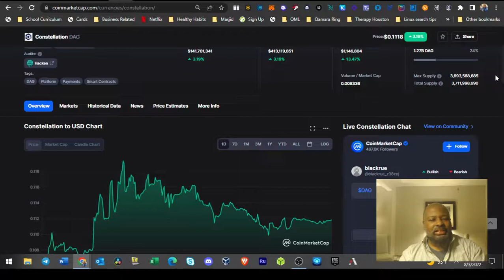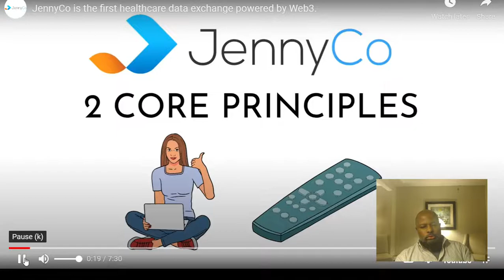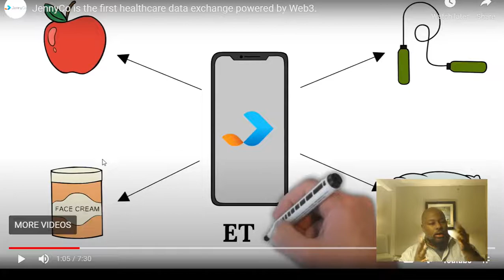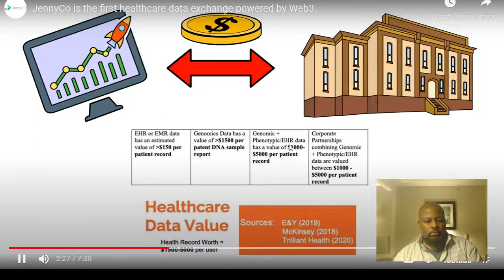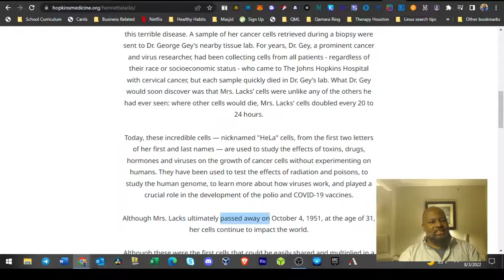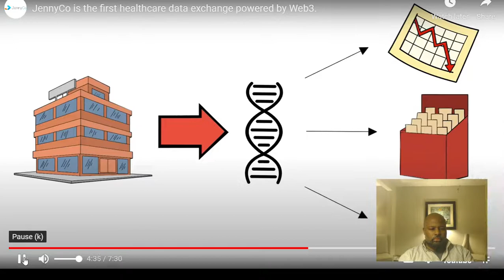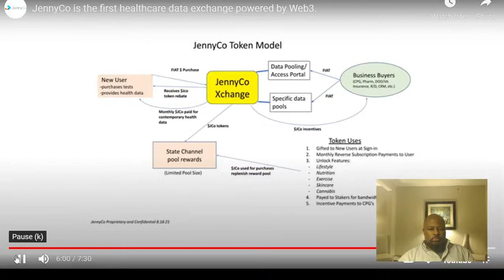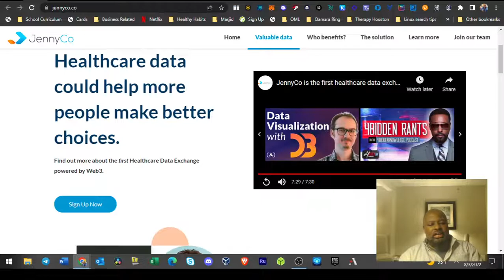Dag continues to rise! Will it keep rising? - Blackrue Investing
Shows
Catch me on  @Benzinga   Monday 7pm EST
Catch me on  @The Gentlemen of Crypto   Thursday 6PM PST Saturday 9:30 am PST